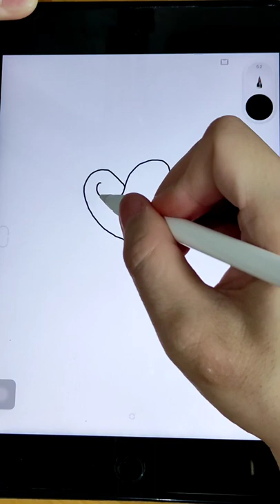easy drawing A BABY PACIFIER and coloring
how to draw a baby pacifier

cara menggambar dot empeng bayi

ipad mini | apple pencil | poco x3

music ikson sunny